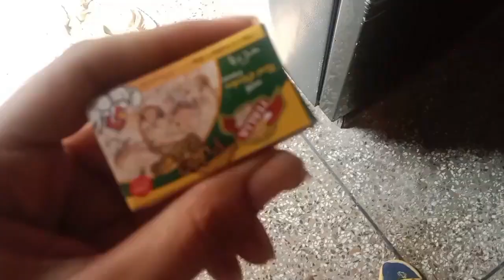Ghar ko zoo bana diya || chicken shami kabab recipe || vegetable pulao recipe || Daily vlog